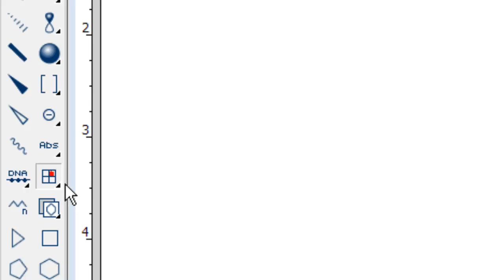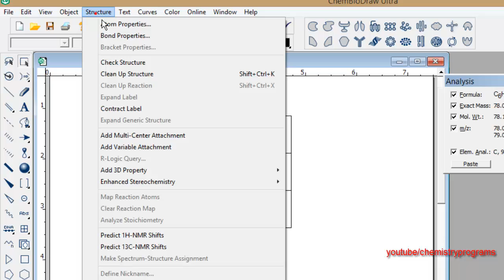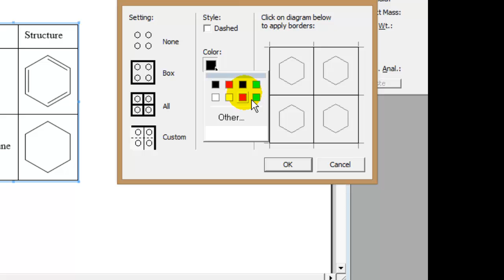ChemDraw tutorial 23 Draw Table